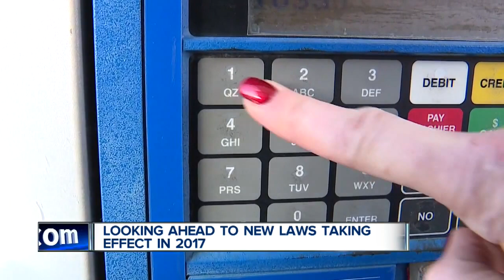New Michigan Laws in 2017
New Michigan Laws in 2017: Auto Registration Increase, Gas Tax Increase, Medical Marijuana Law Expanded, Minimum Wage Increased